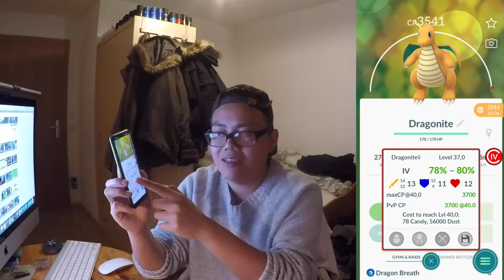CALCY IV vs POKE GENIE! ein Vergleich zwischen den Top IV Rechnern & mein Favorit!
euda das Battle Showdown Event läuft immer noch
das heisst ich bin immer noch unterwegs Arenen machen
den Fortschritt kann man mit dem IV Rechner Calcy IV nachverfolgen
dementsprechend heute der Vergleich: Calcy IV vs Poke Genie